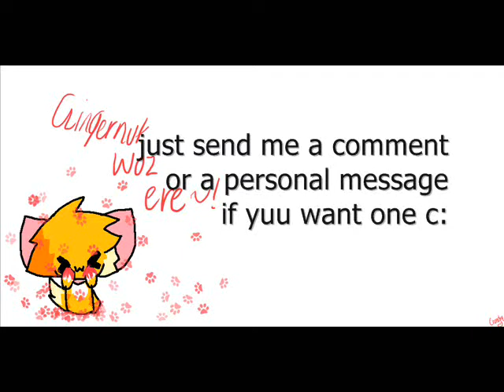Requests [INFO] // Commissions are open on dA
Hello! I am taking 5 drawign requests c: before I start doing point commissions on dA! don't worry the point commissions are going to be really cheap x'D

When the request is done I will send yuu a link to it c:

5.BlooBamboo101

yes, I know this is a very cheapy vid but, I'm very lazy, I'll do an animation soon